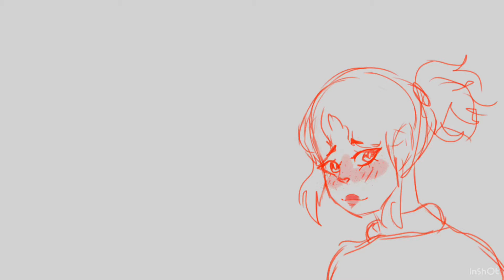Lol just a representation of my love life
Lol pinned comment